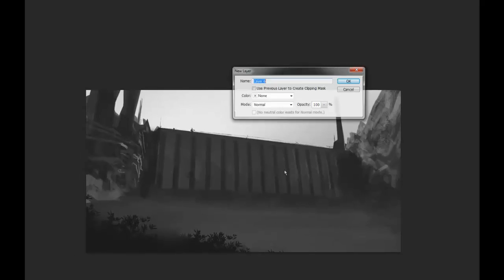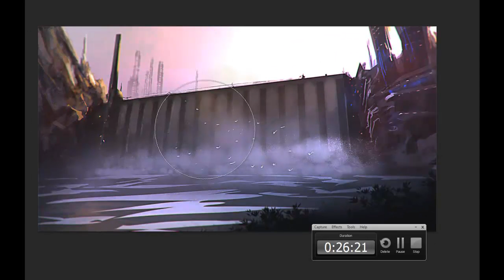Hydroelectric Plant, 30 min spitpaint.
30 min speed paint for Daily Spitpaint group on facebook.